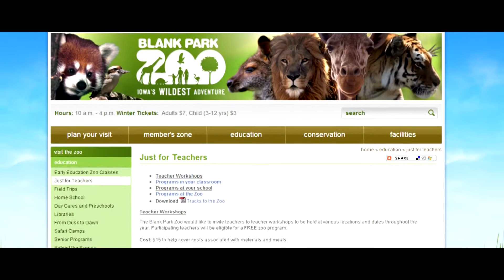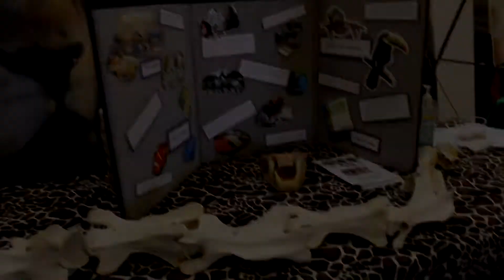STEM Day- Kathy McKee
Interview with Kathy McKee, a K-12 Education Coordinator from Blank Park Zoo.